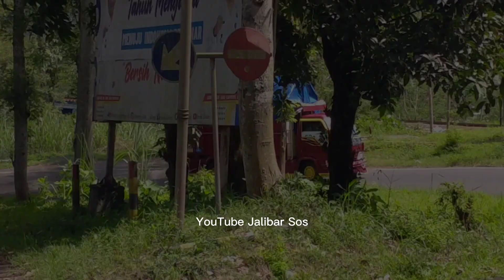Bus Rosalia Crash Dengan Truk Di Jalur Selorejo